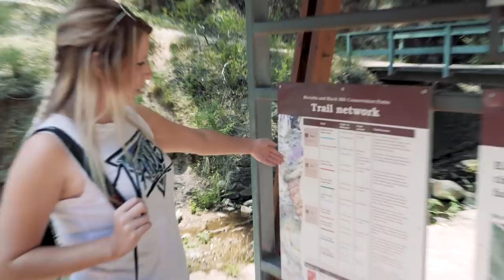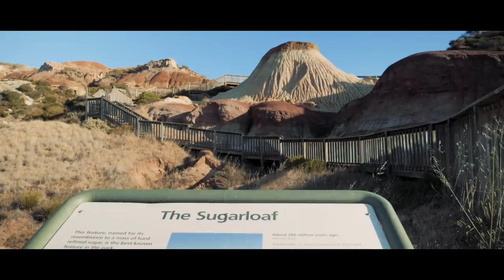Why You NEED To Travel ADELAIDE - South Australia | Barbster360 Travel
Adelaide, South Australia. We spent a week in Adelaide South Australia and traveled & explored all the tourist spots. Here is our best bits/montage video of everything to do in Adelaide, South Australia.

Lacie 4tb rugged hard drive
Aputure M9

My gear
Canon G7X

FOLLOW HOLLIE :)